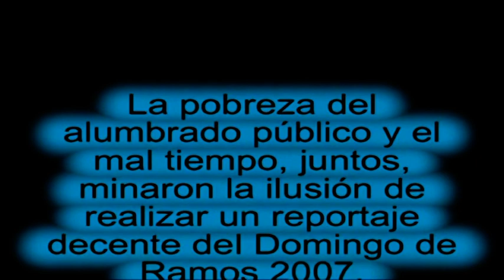TEMAS LOCALES LA BORRIQUITA 2007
IMÁGENES GRABADAS ESE DESAPACIBLE AÑO DE ESTA HERMANDAD.